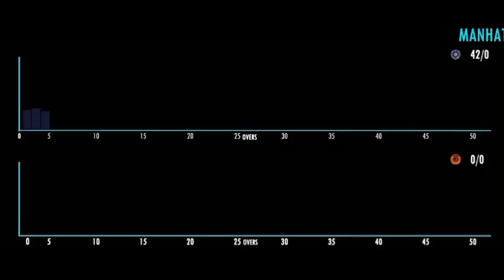India vs Afghanistan World Cup 2023 9th Match Highlights | Ind vs Afg odi match highlights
highlights of today's cricket match 2023
highlights of today's cricket
highlights of today's cricket match highlights

icc world cup match highlights 2023

Game Play Real Cricket 22
Game Play Real Cricket